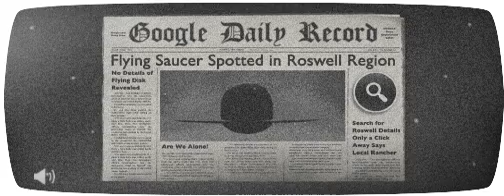Google Doodle 66º aniversario del incidente OVNI de Roswell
Google Doodle del 66º aniversario del incidente OVNI de Roswell.